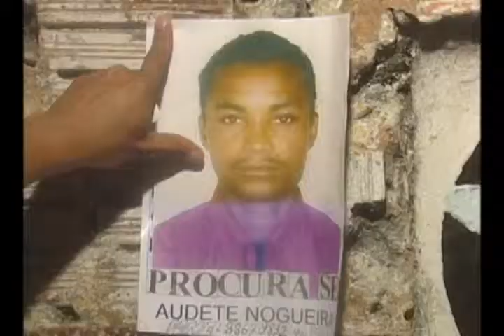HOMICIDIO MULHER SJR SLZ.wmv